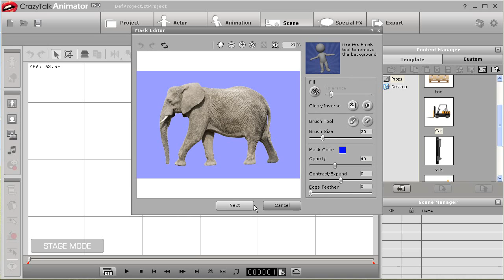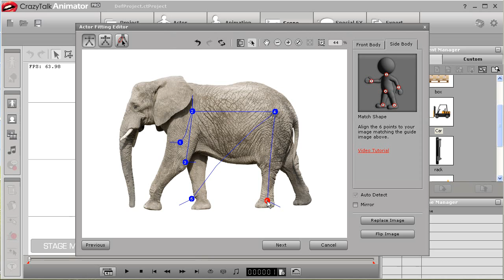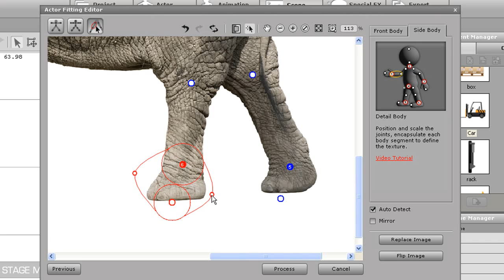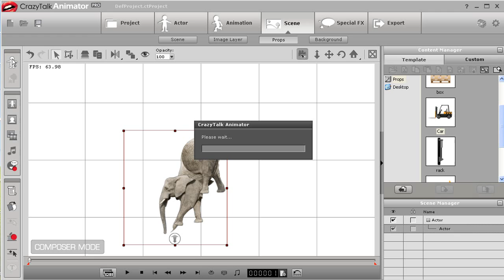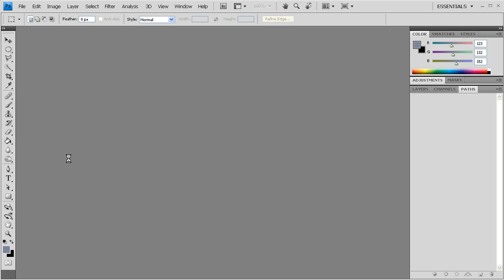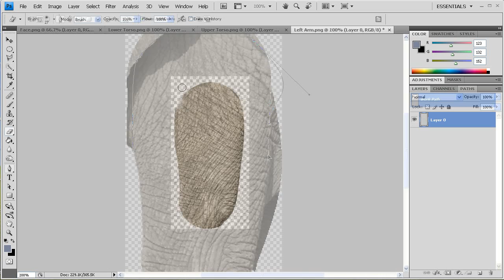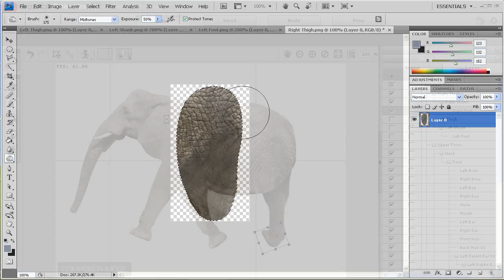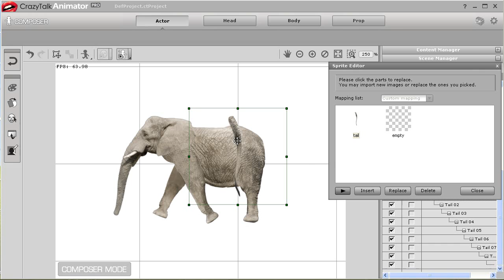CrazyTalk Animator Tutorial - Advanced Body Photo Fitting Part 2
In this part 2 of our 3-part series on body photo fitting, you will learn how to perfect the body photo fitting process for 4-legged creatures such as dogs, cats, and in this case... elephants!  Use our universal rigging system to create your virtual pet (or monster) with a few simple steps!

*Statement:
Some features in this video tutorial are for CrazyTalk Animator PRO version only. For version comparison, please visit: